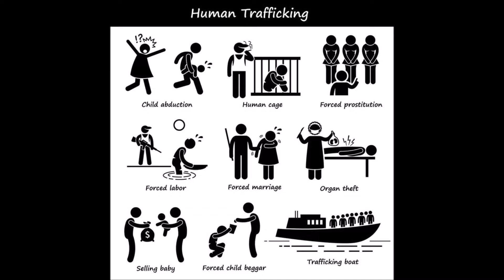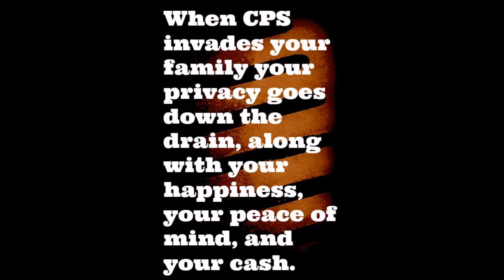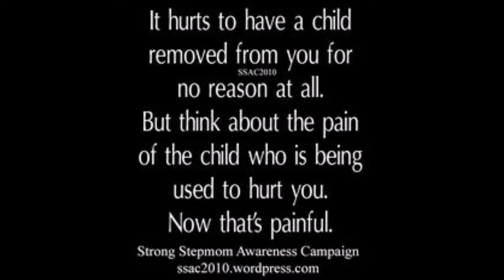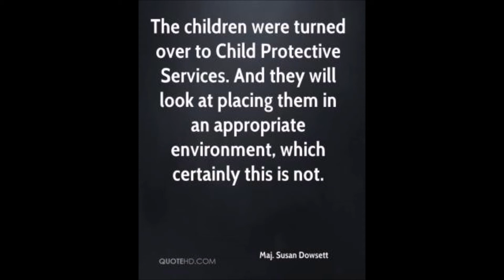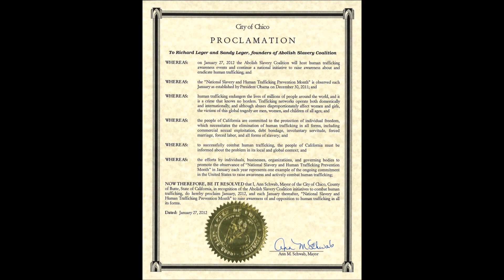TRAP DRILL BEAT [TITLE: COUNTY OF BUTTE HUMAN TRAFFICKING (MOORS AND MORE) ]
TRAP DRILL MUSIC [PRODUCED BY VICTOR DUKETT]